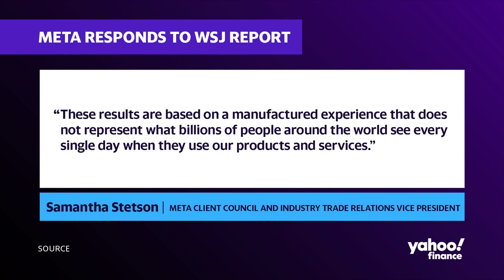Instagram's content recommendations raise concern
A new report by Wall Street Journal reveals an unsettling trend on Instagram Reels feature with the app's algorithm pushing "salacious content" tied to pre-teen users, appearing alongside well-known brands’ advertisements. Wall Street Journal Reporter Jeff Horowitz — one of the journalists behind the story — joins Yahoo Finance Live to reveal disturbing details about Reels and the way its algorithm appears to actually work.
Horowitz discovered “dark” content that included known victims of exploitation being used as advertisements for other websites and apps. Horowitz states “the algorithm is adapting to the network”, noting that it’s “very easy” for Instagram to pick up on preferences from burner accounts and appears to adjust quickly. According to the report, Instagram staff were allegedly made aware of this previously.